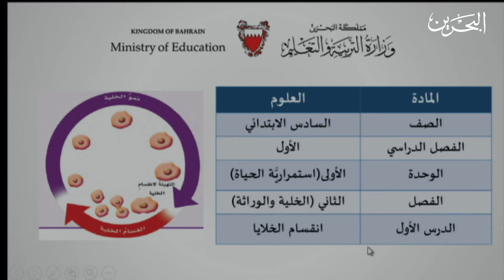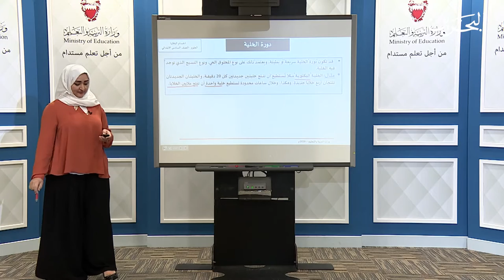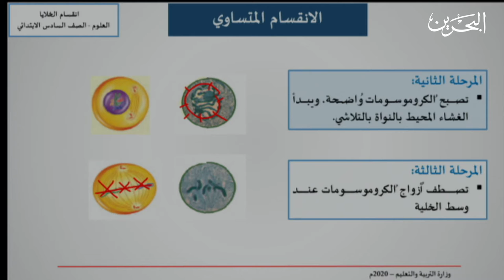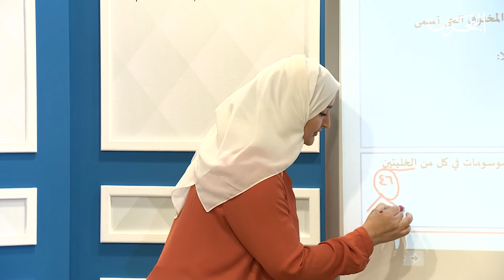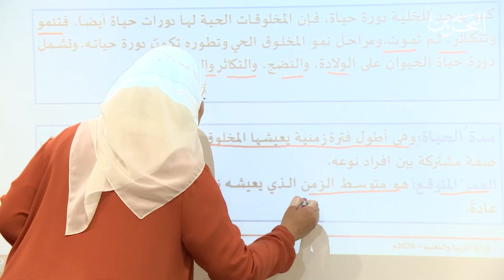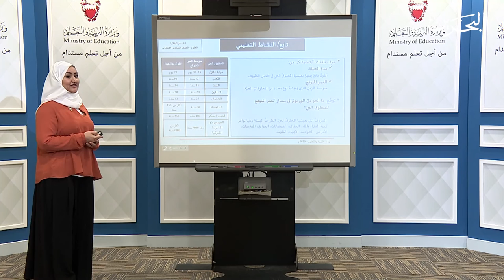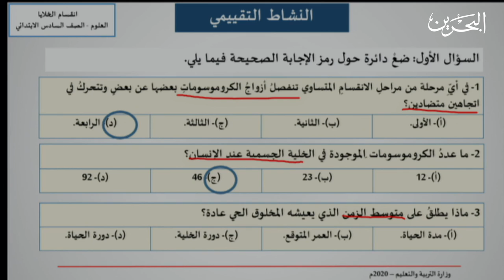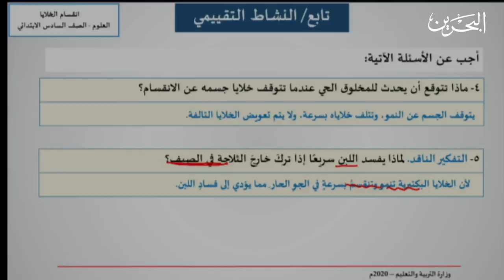العلوم | الصف السادس الأبتدائي | انقسام الخلايا